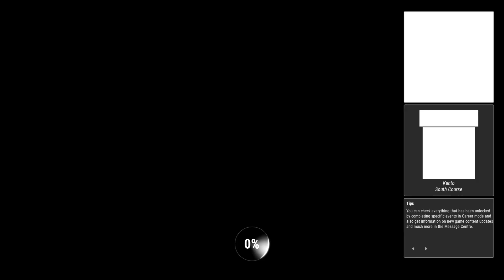Ride 4 | Career | World League | The Dark Side of Japan Part 1 | Yamaha MT-125